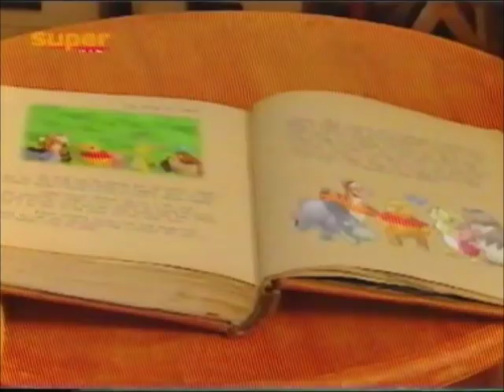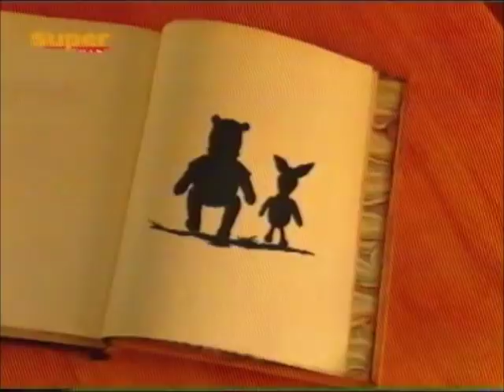Winnie Puuh's Bilderbuch 🍯 | Staffel 1 | Folge 8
USA 2001–2002 (The Book Of Pooh)

Oh, du lieber Valentin / Eine vertrackte Geschichte (My Gloomy Valentine / Mr. Narrator)

Puuh und seine Freunde bereiten I-Aah ein wunderschönes Valentinstags-Fest.

Der Erzähler hat keine Geschichte mehr parat. Das darf nicht sein! Puuh und seine Freunde helfen ihm, neuen Stoff für eine Geschichte zu finden. Dabei lernen sie eine ganze Menge. (Text: Super RTL)

Deutsche Erstausstrahlung: Sa 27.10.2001 Disney Channel
Free-TV-Erstausstrahlung: Fr 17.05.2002 Super RTL